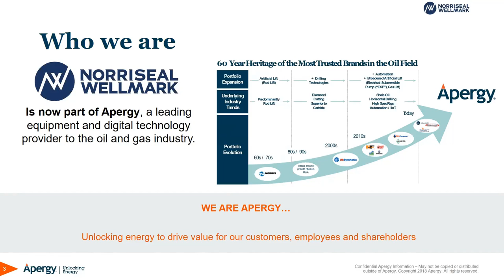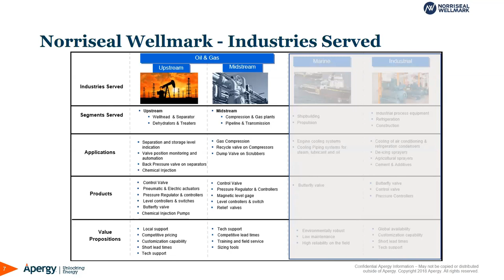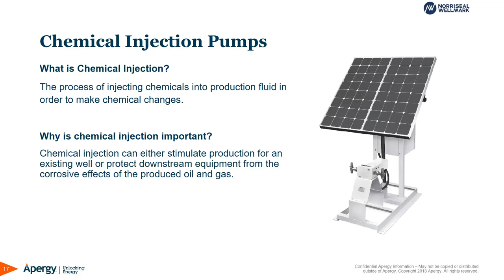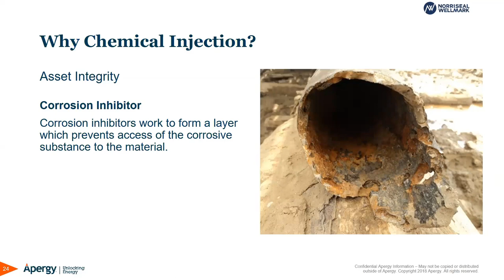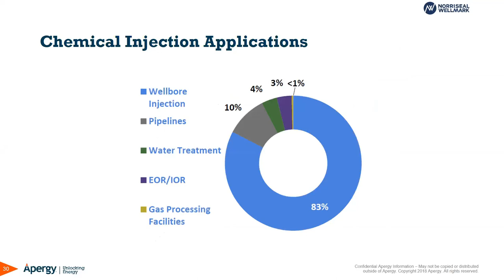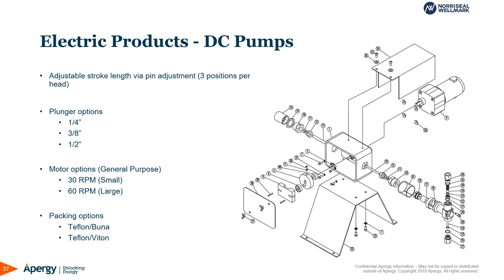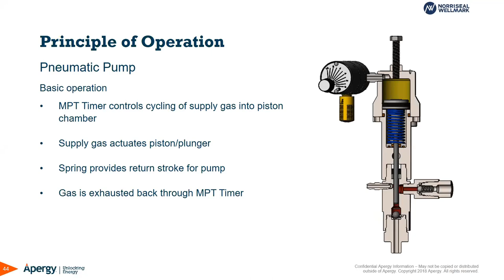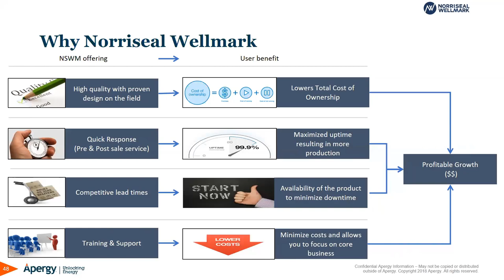Webinar: Facilitating Chemical Injection Through Cutting Edge Technology 8-15-18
Norriseal-WellMark Director of Product Management & Marketing, Daniel Sierra discusses why adopting Chemical Injection is a necessity for your business, the different product types available, as well as the markets and applications for use.